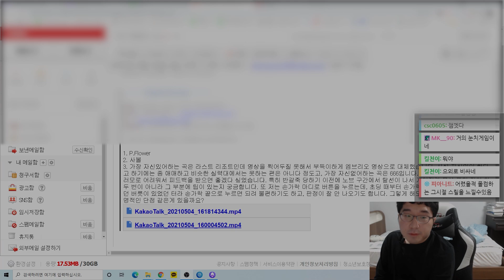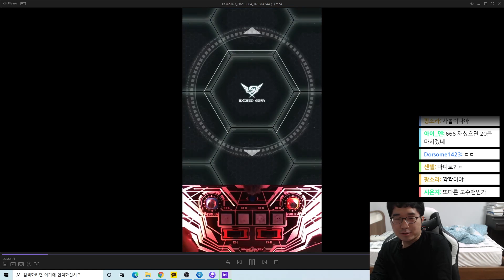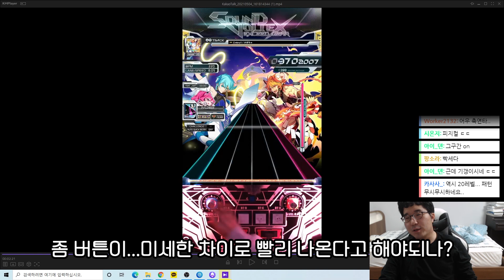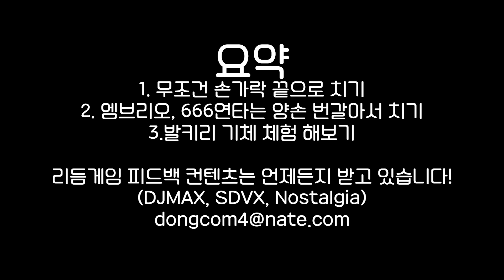손가락 끝으로 버튼을 눌러주세요 [P.Flower님 피드백]｜SOUND VOLTEX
SOUND VOLTEX / 사운드 볼텍스

손가락 끝으로 버튼을 눌러주세요 [P.Flower님 피드백]